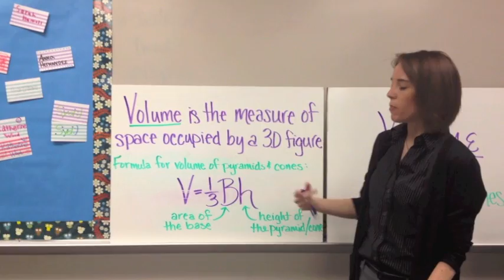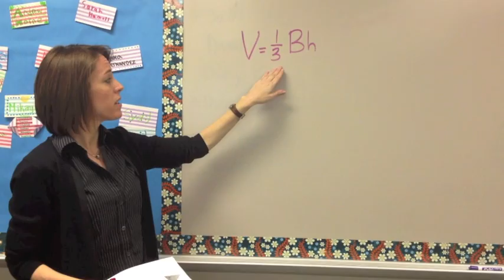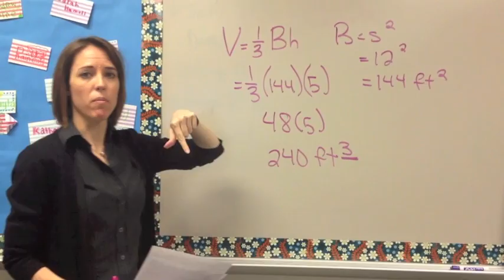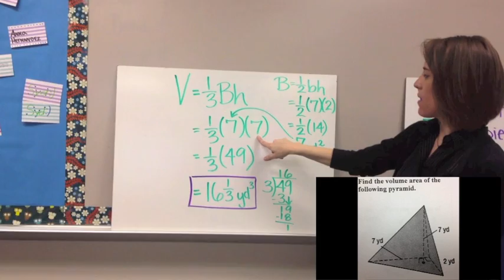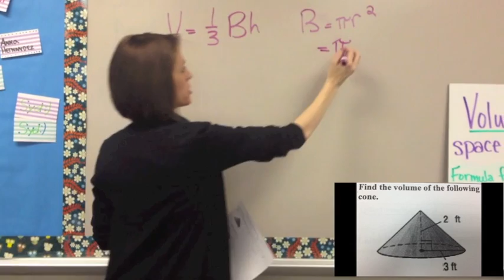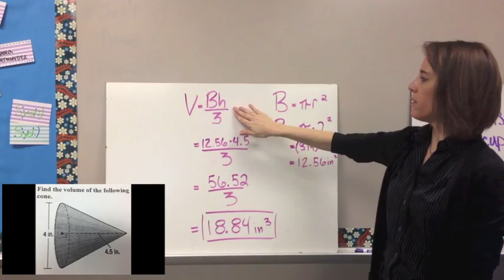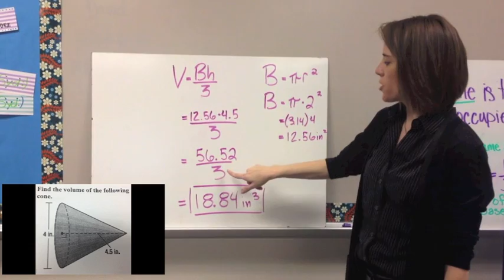Volume Part 2 - Pyramids & Cones